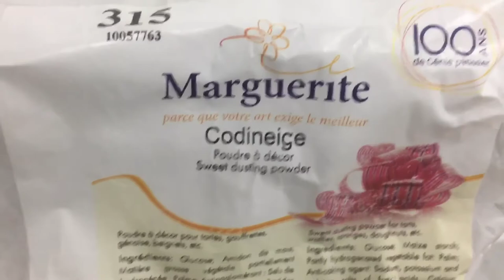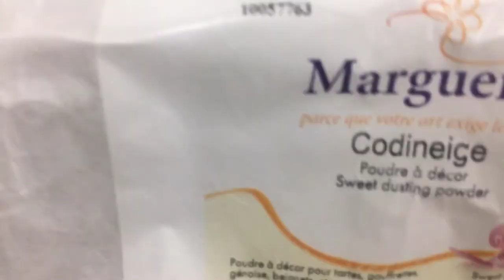How to design a cake using french buttercream / LOYALTY VLOG